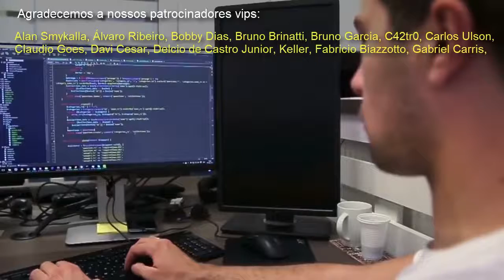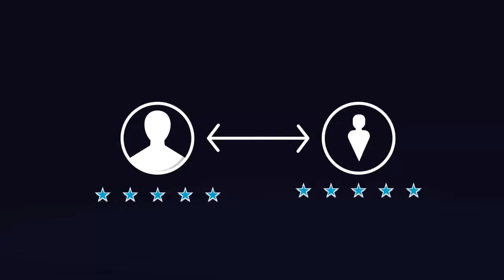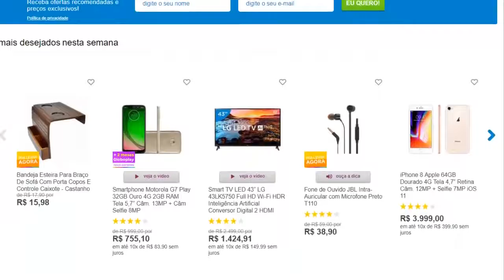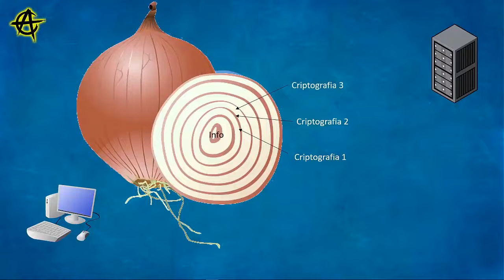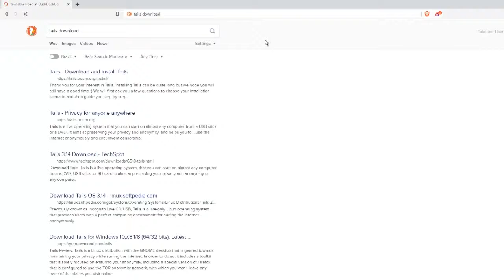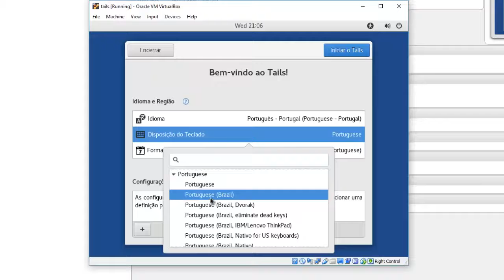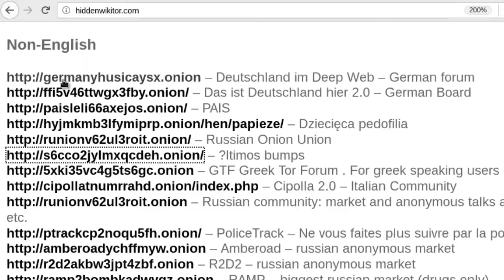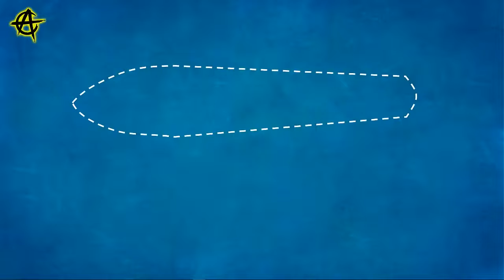O que é a deep web